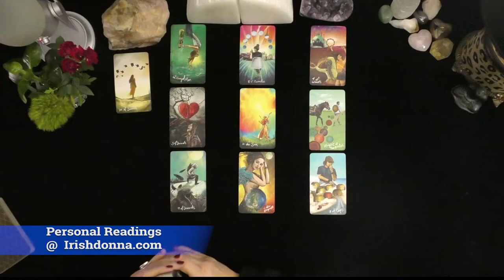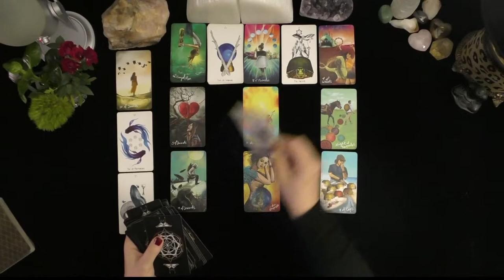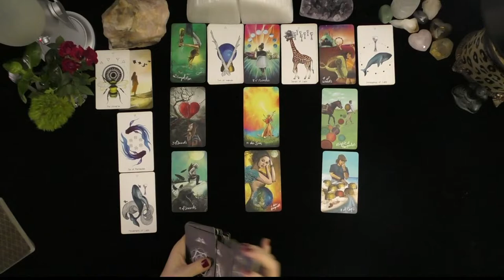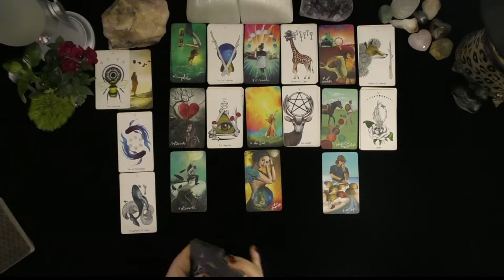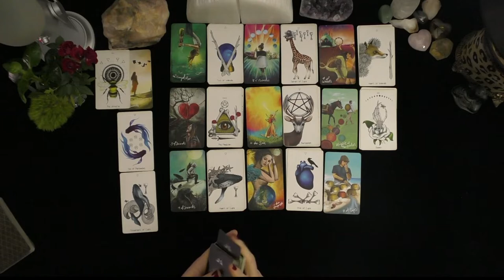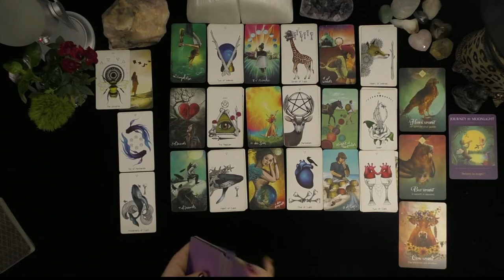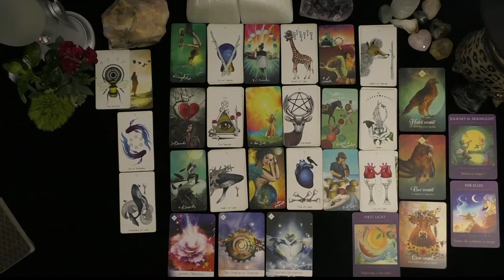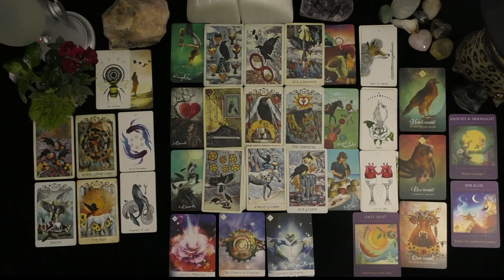PISCES~LEAVING SENTIMENTAL TIMES AS YOU EMBRACE NEW COMMITMENT.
PISCES~LEAVING SENTIMENTAL TIMES AS YOU EMBRACE NEW COMMITMENT.~LOVE TAROT~LOVE READINGS~ARIES TODAY~TIMELESS, 2021, Irish Donna Tarot
DONNA WILDER-HART
5 INDEPENDENTLY VETTED READINGS SINCE 2007